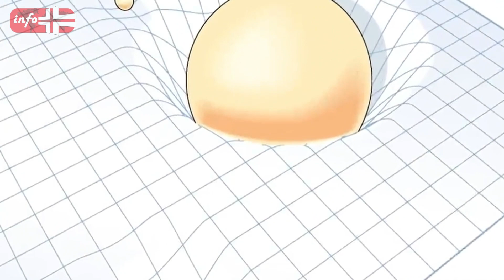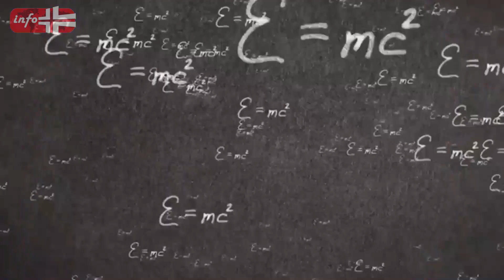Michio Kaku We FINALLY Found What's Inside A Black Hole! Info Plus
black holes are mysterious black holes are invisible and Powerful new research has revealed more about these massive creatures that are four million times heavier than the sun Kaku said we know a lot about black holes which is important for science learn about black holes and what's inside them first let's discuss early discoveries before Miki okaku's findings we know some about black holes but there's more to learn Einstein predicted black holes in 1916. black holes were only an idea before black holes were discovered after 50 years 1960s had an event blue star and sickness emits x-rays the star moved around a black object the black object pulled x-rays towards it black holes are places in space where gravity is extremely strong